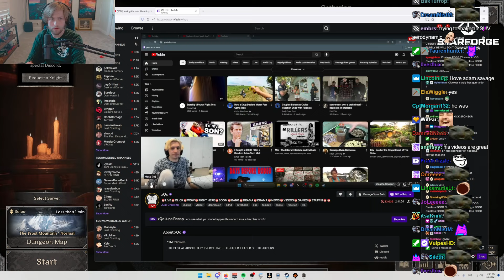Sodapoppin Catches xQc Watching Him